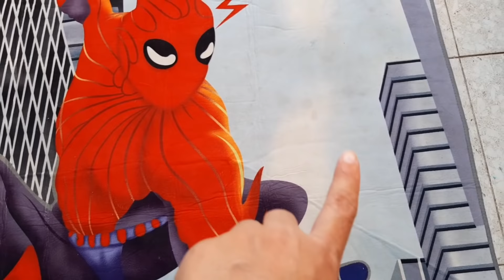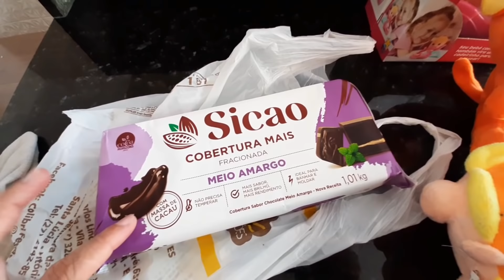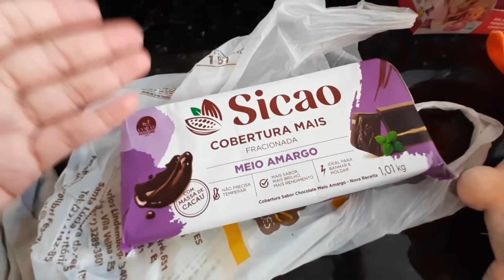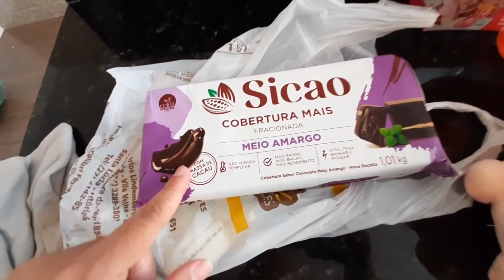PORQUE MUDEI O NOME ? VAI TER SEPARAÇÃO ? REVELEI...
CADÊ O LÉO?ESTAMOS SEPARANDO? MUDEI O NOME DO CANAL?

VEJA GRÁTIS POR 30 DIAS SÉRIES E FILMES SEM FIDELIDADE !

QUER ENVIAR ALGO PARA OS BEBÊS??? 💕
OU AJUDAR NO ENXOVAL
CAIXA POSTAL  50182
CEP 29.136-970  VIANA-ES